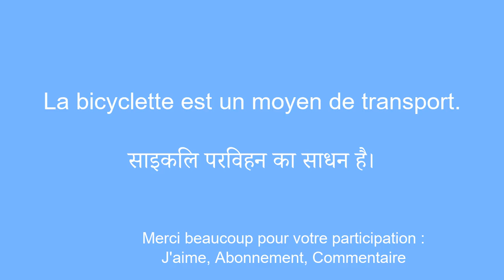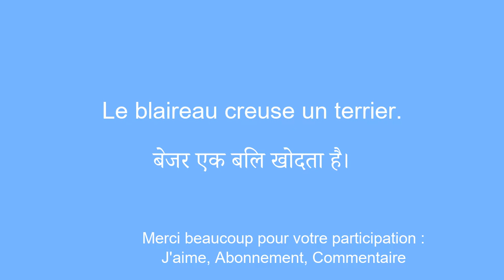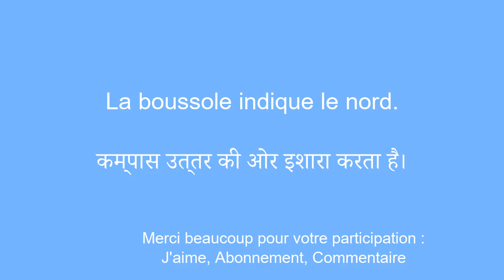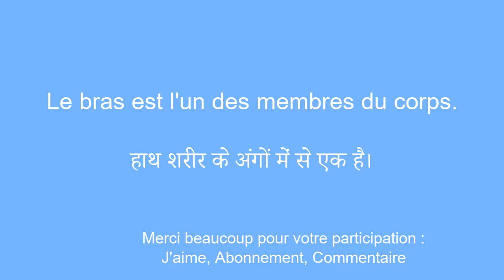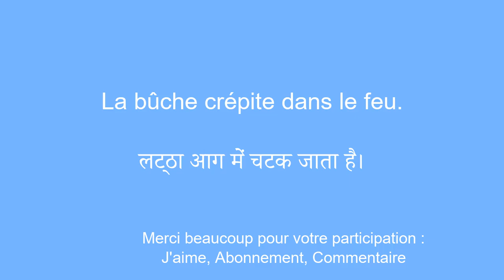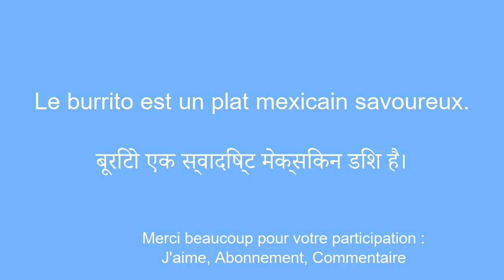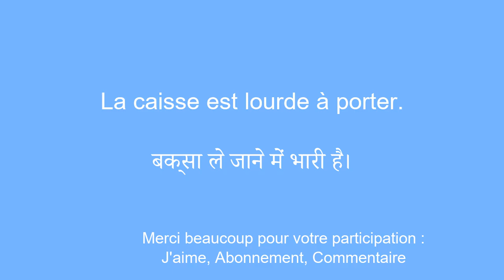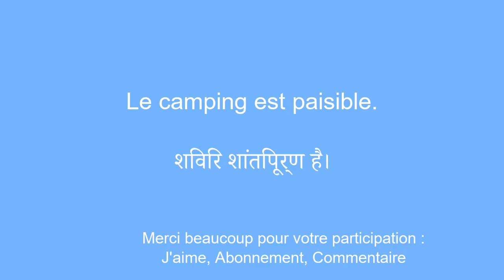La mÃ©méthode rapide pour apprendre en hindi : 50 mots et phrases